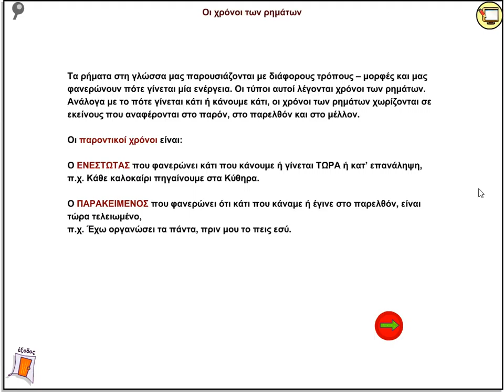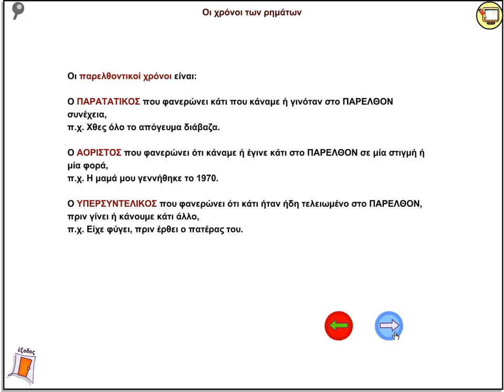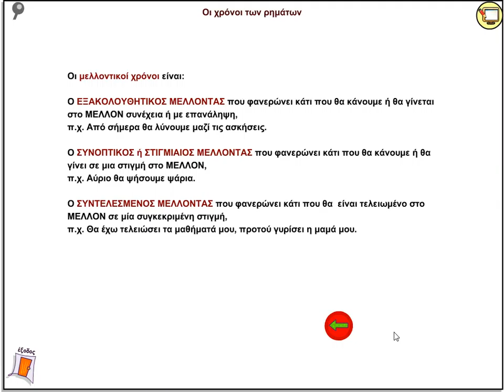Ταξιδεύοντας με ελέφαντα - Οι χρόνοι των ρημάτων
Θεωρία και Παράδειγμα για την διάκριση των χρόνων των ρημάτων.